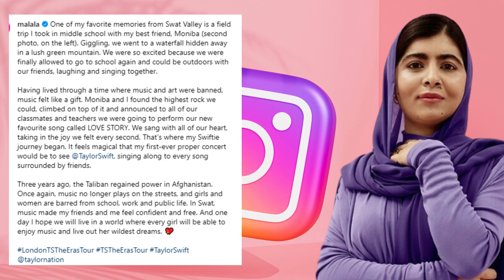'وہ دن بھی آئے گا جب ہر لڑکی موسیقی انجوائے کرے گی' | Malala Yousafzai | Taylor Swift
Malala Yousafzai recalls her childhood memories while attending her first Taylor Swift concert at Wembley.